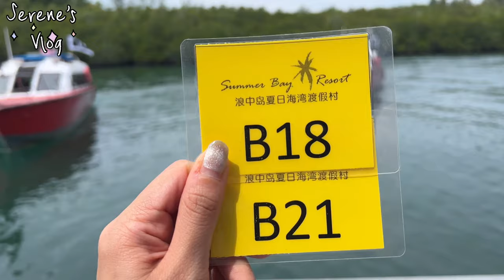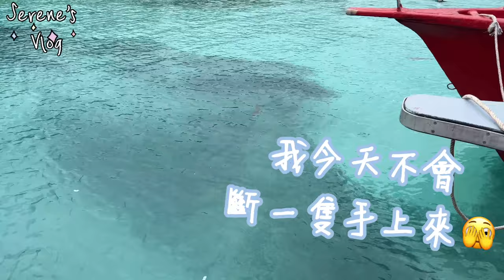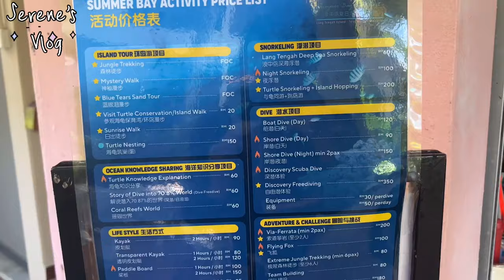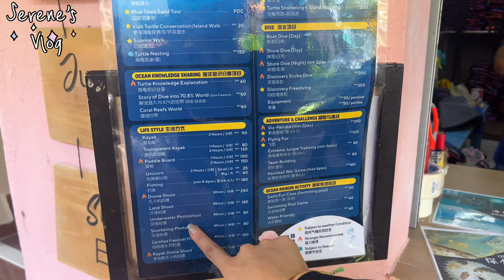🇲🇾浪中島Lang Tengah Island 🌊被海龜包圍與小鯊魚游泳！台灣人大推薦👍🏻Summer Bay Resort🏝️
✮About me ✮
90後台灣人，跟隨另一半展開外派生活
前兩年到了柬埔寨金邊生活🇰🇭
接著來到了馬來西亞吉隆坡🇲🇾
用屬於自己的方式紀錄生活
在異地努力生活著✨

更多大馬生活分享！吃了哪些美食！假日去了哪裏玩☺️

Free Music for Videos 👉 Music by Animal Prince - Liquid Sights and Sounds
Free Music for Videos 👉 Music by Mr. Chase - Walk on Water